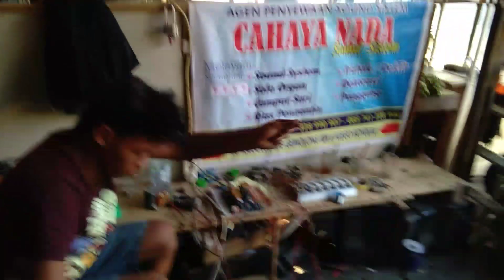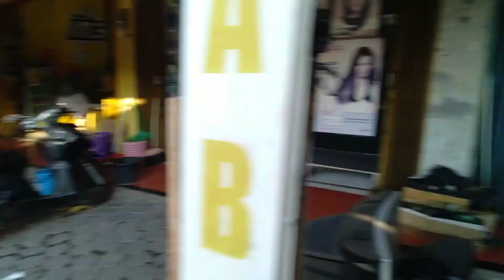Tes SMPS 30A 85V DRIVER MUNGIL